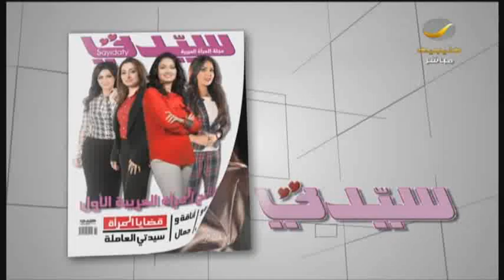الزواج الثاني.. حتى لا تتكرر الأخطاء